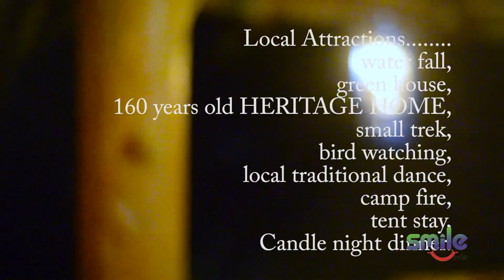Chalamthang SMILE HOME | 7679340007 | Chalamthang South Sikkim | Sikkim Tourist Spot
Its a fully ORGANIC village,Located just 42 kms from Gangtok and 98 kms from Siliguri, this small village of ours is a true traveller’s paradise. Still untouched by tourist rush, here you can pick up vegetables from the garden and give it to our kitchen for fresh salads, You can go trekking to nearby caves and hilltops or enjoy cultural programs and barbeques in the evening with traditional nepali dance,